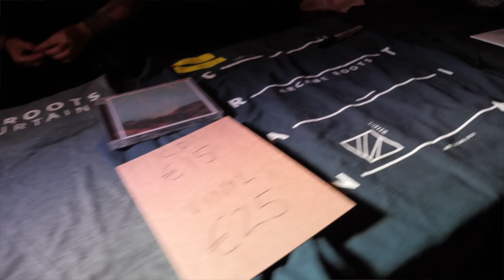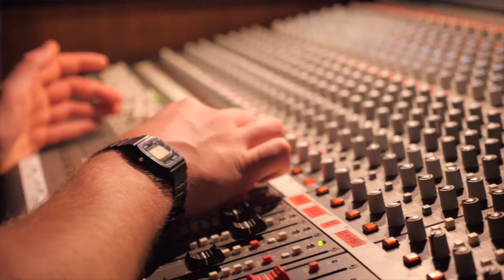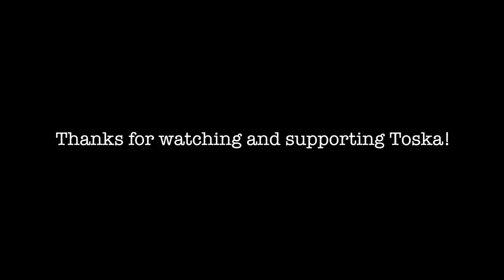F*ck PG Tips | Toska European Tour | VLOG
Thank you to everyone who came out and saw Toska as we supported Arcane Roots on their Melancholia Hymns tour around Europe! This was a first for the band and we are so grateful for the opportunity to meet you all.